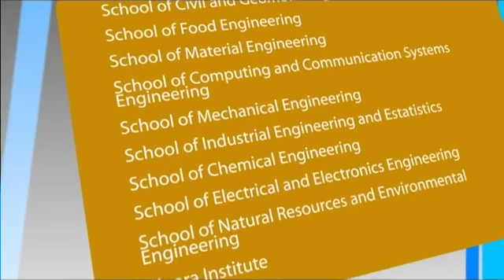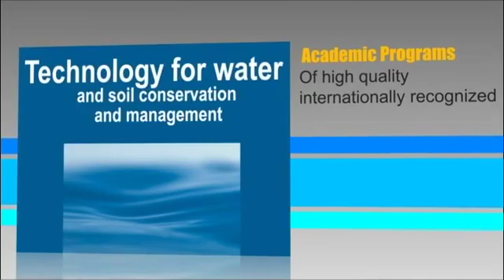Engineering Faculty of the University of Valle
Realización: Edgar A. Bejarano Soto
Oficina de Comunicaciones - Facultad de Ingeniería